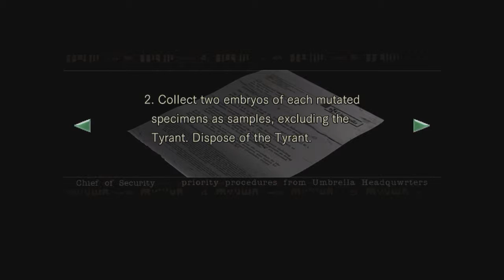WHO'S THE HUNTER NOW, EH?!?!? | Resident Evil HD Remaster [Part 9]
Pumping out episodes like I pump out babies, not at all. no, wait.

Moonlight Sonata by Ludwig van Beethoven